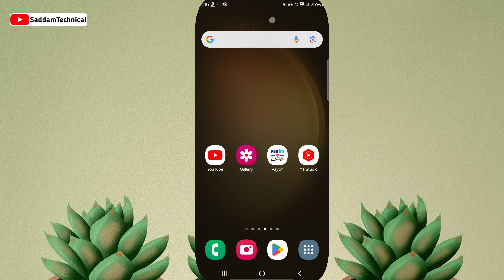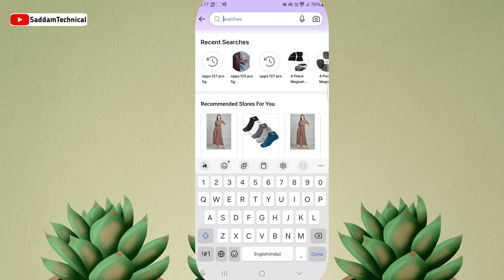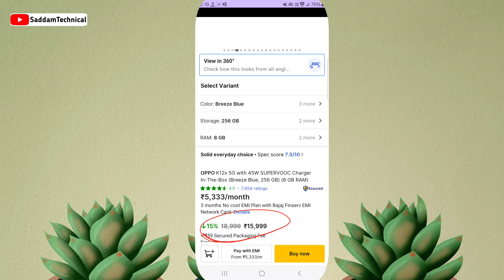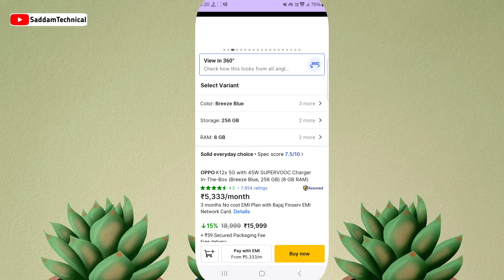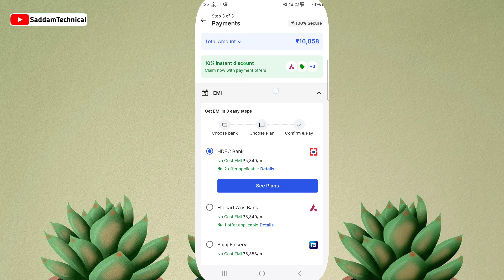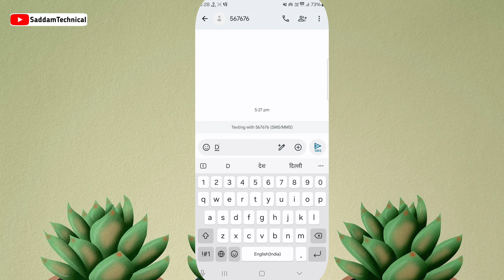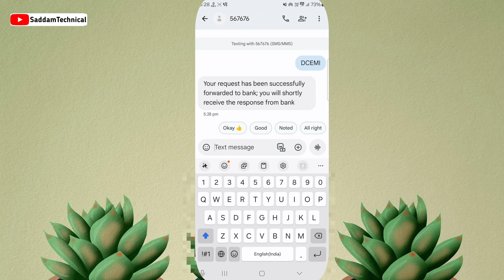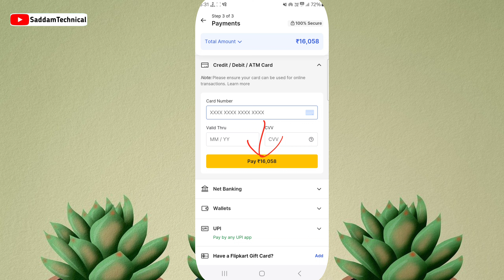Flipkart Debit Card EMI | Flipkart Se EMI Pe Phone Kaise Buy Kare Debit Card 2024 Flipkart debit EMI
Flipkart debit card EMI eligibility kaise check Karen
Flipkart debit card EMI 2024
Flipkart per mobile loan mein Kaise le
Flipkart per mobile loan mein Kaise liya jata hai
Flipkart se mobile loan mein Kaise lete
Flipkart debit card EMI problem solve
Flipkart debit card EMI eligibility kaise check
Flipkart per mobile EMI mein Kaise le
Flipkart se mobile kist mein Kaise Lete Hain
Flipkart debit card EMI problem
Flipkart per mobile loan mein Kaise Lete Hain
Flipkart per mobile Aadhar Card Se Kaise le
Flipkart per mobile Aadhar Card Se Kaise liya jata hai
flipkart se kisto par mobile kaise le
flipkart aadhar card se mobile kaise le
how to order mobile on flipkart
flipkart saman kisto par kaise le
flipkart saman ko emi per kaise le
flipkart se emi par mobile kaise kharide
flipkart se emi pe phone kaise order kare
online se kisto pe Mobile kaise le
how to order mobile phone on emi
flipkart order kaise kare emi pe
flipkart saman kisti me kaise le
flipkart ka product kisto par kaise le
flipkart se emi par order kaise kare
aadhar card se emi par mobile kaise le on flipkart
flipkart aadhar card se emi pe phone kaise buy kare
flipkart se emi pe mobile kaise buy kare
Flipkart per mobile installment mein Kaise khariden
Flipkart per mobile loan mein Kaise Le sakte hain
Karbonn mobile EMI mein Kaise Lete Hain
Flipkart se mobile loan mein Kaise le sakte
Flipkart debit card EMI
Flipkart debit card EMI eligibility 2024